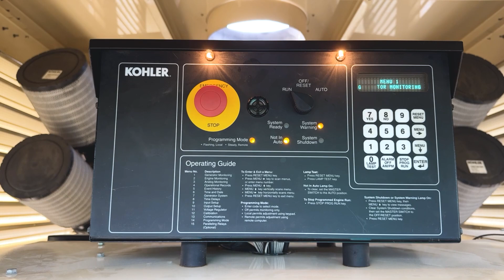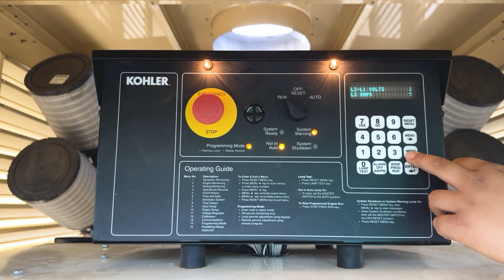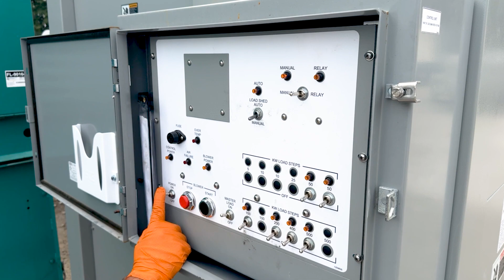Can You Guess The Engine In This Kohler 1600 kW?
Here our Florida team puts a 1600 kW Kohler diesel through a load test as one of our 31-point inspection processes. But what make is that engine? Let's see who knows their engines?

And welcome our newest Florida team member-- on the camera for us in the Sunshine State-- Collin!